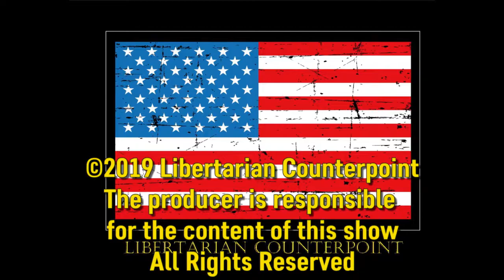Libertarian Counterpoint #1464 8/15/2019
White supremacist and antifa mass shooters.  Are we sliding into political violence?

What is on the horizon for gun regulation after recent mass shootings?  Are there sensible gun laws?

Homelessness up in Sacramento.  Report shows double digit % growth of problem.

After a recent open carry panic in a Missouri Walmart, is open carry a good idea?

Public shaming for private political views?  Is Doxxing our future?

Democratic socialist convention.  Make way for generation “jazz hands”.